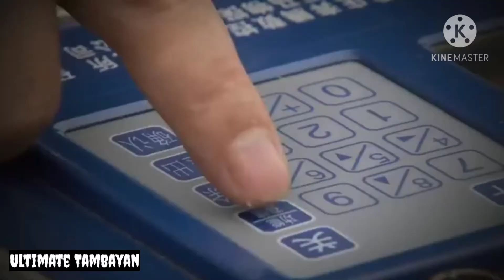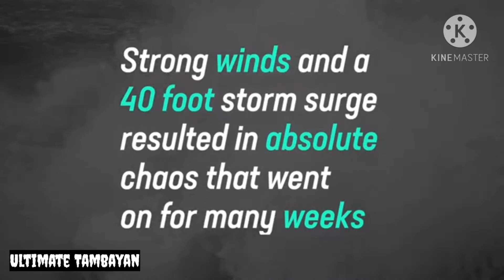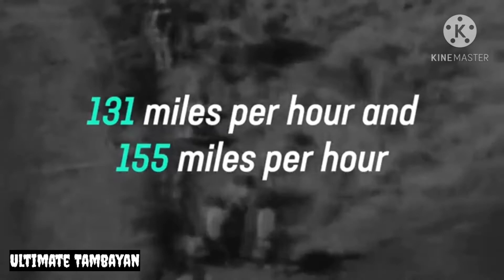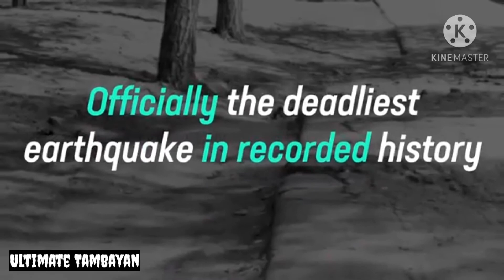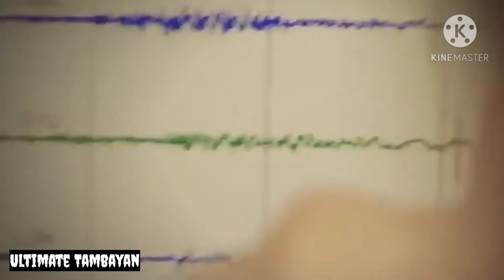10 most devastating disaster